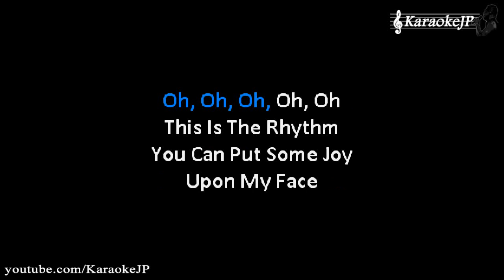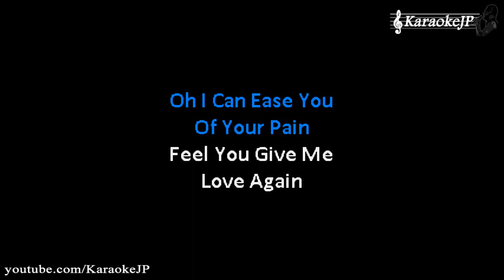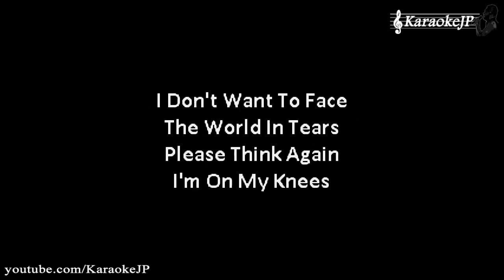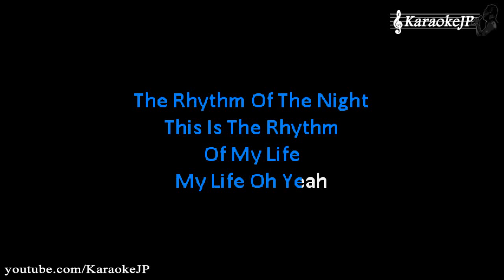Of The Night (Karaoke) - Bastille